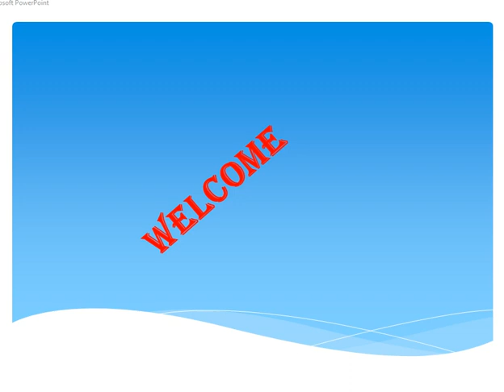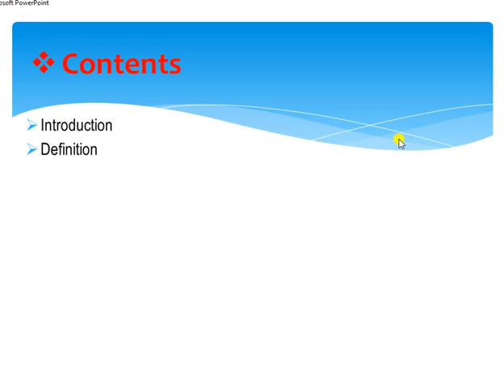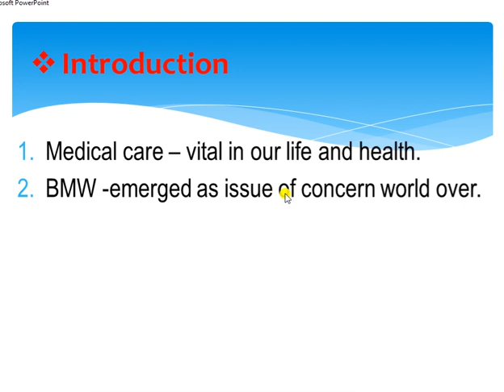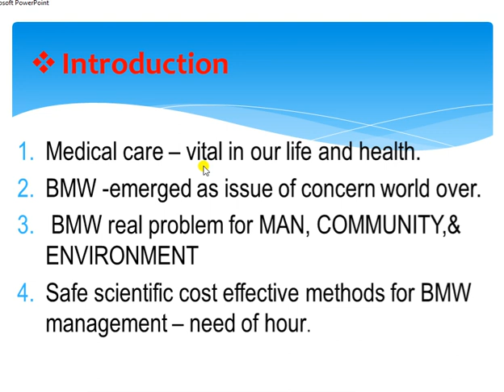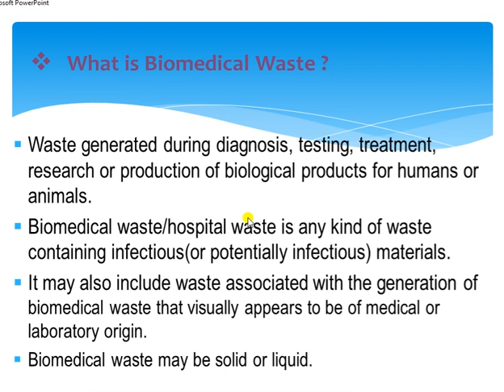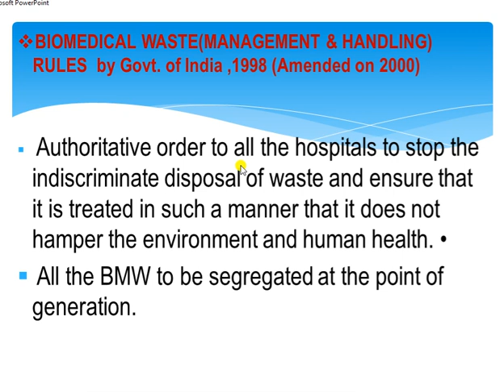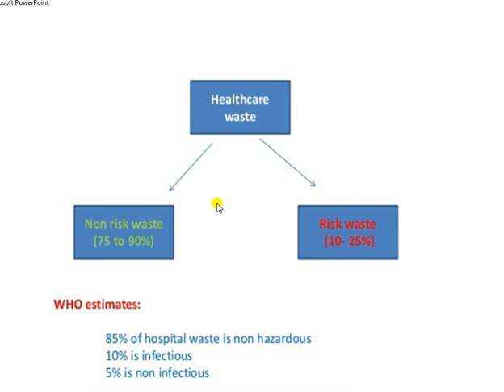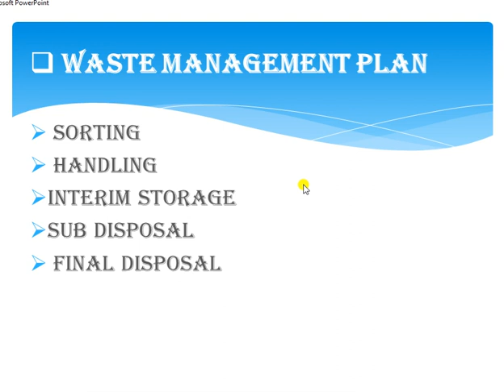BIO MEDICAL WASTE MANAGMENT